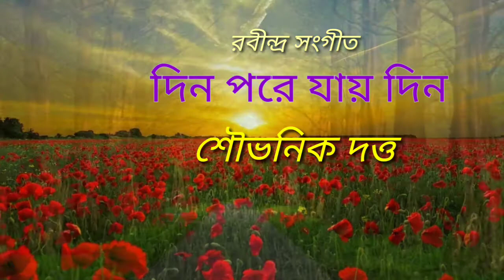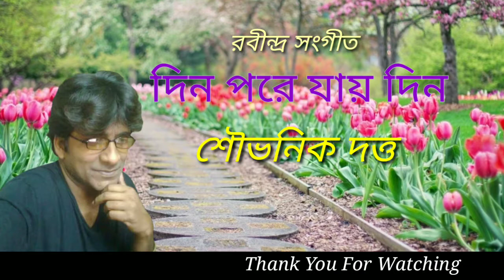Din Pore Jaay Din ।। Sauvanik Dutta।। Rabindra Sangeet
Rabindra Sangeet
Rabindranather Gaan
Bengali Song
Bangla Gaan

Song : Din Pore Jaay Din
Lyrics & Composer : Rabindranath Tagore
Singer : Sauvanik Dutta

গান  : দিন পরে যায় দিন
কথা ও সুর : রবীন্দ্রনাথ ঠাকুর
শিল্পী : শৌভনিক দত্ত